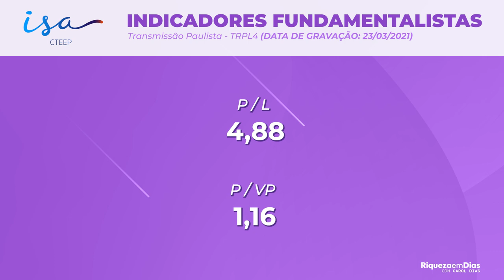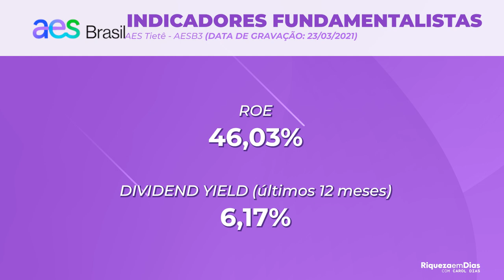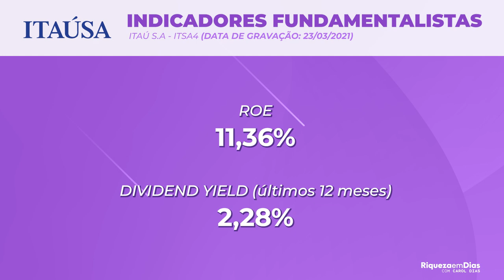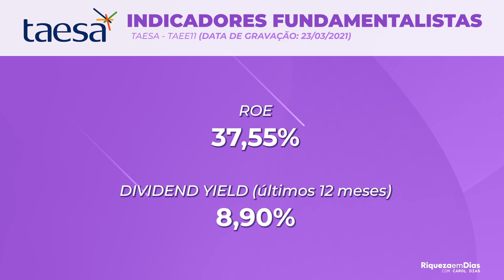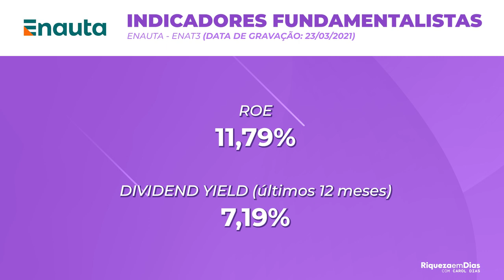TOP 5 MELHORES PAGADORAS DE DIVIDENDOS PARA 2021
Nesse vídeo você vai ver as top 5 melhores ações pagadoras de dividendos para 2021. Peguei o  levantamento do site para trazer para vocês quais serão as possíveis empresas que mais vão pagar dividendos em 2021

Nesse vídeo você vai ver:

00:00​​​​​ Introdução
00:25​​​​ 5° lugar: Empresa TRPL4
00:42 Indicadores fundamentalista da TRPL4
01:15​ Projeção de dividendos para 2021
01:30​​​ 4° lugar: Empresa AESB3
02:00 Indicadores fundamentalista da AESB3
02:40​ Projeção de dividendos para 2021
03:00 3° lugar: Empresa ITSA4
03:50 Indicadores fundamentalista da ITSA4
04:10​ Projeção de dividendos para 2021
04:40 2° lugar: Empresa TAEE11
05:00 Indicadores fundamentalista da TAEE11
05:25​ Projeção de dividendos para 2021
06:10 1° lugar: Empresa ENAT3
06:35 Indicadores fundamentalista da ENAT3
06:55​ Projeção de dividendos para 2021

Sobre as empresas:

Muitas das empresas trazidas aqui tem uma grande recorrência em bons pagamentos de dividendos, como a Taesa por exemplo que nos últimos 6 anos ela pagou uma média de 9% de dividend yield por ano.

Você já investe em alguma dessas empresas? Fala comigo aqui nos comentários 👇🏼